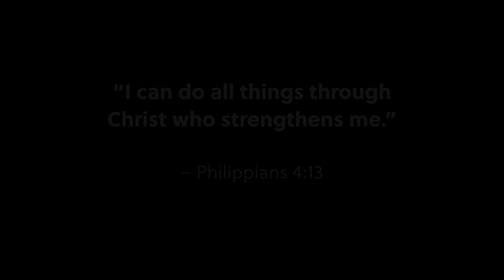Baptism Testimony | Jacob Weiand (Easter 2021)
At McBIC, we celebrate Easter with baptisms. Jacob Weiand shares his story of why he wanted to take this next step in his faith journey.